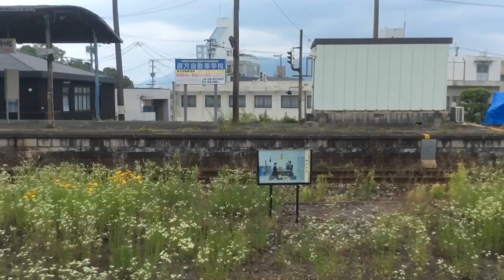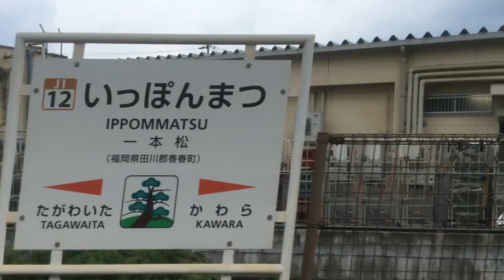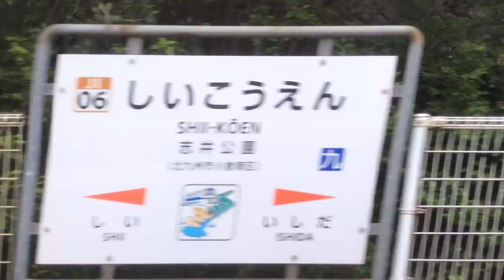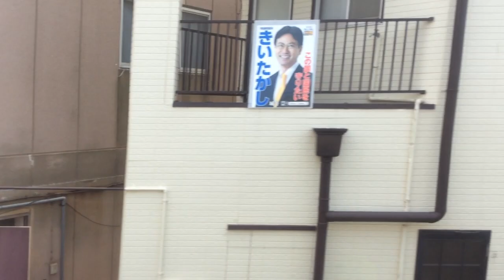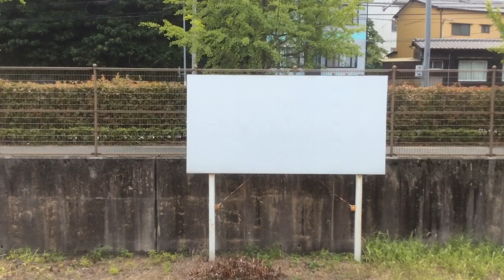【JR九州 日田彦山線】田川後藤寺→小倉 2020.5.25